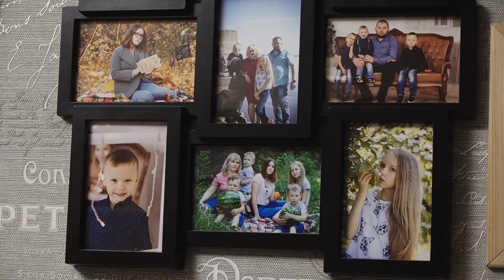Детские выплаты. Пособия на детей теперь начисляются по новым правилам. Что изменилось?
1 апреля начался прием заявлений на детские выплаты с 3 до 7 лет по новым правилам. Теперь родители могут получать ежемесячно 50, 75 и даже 100% детского прожиточного минимума. Возможностью уже воспользовались 7,5 тысяч семей. Ещё столько же ждут решения комиссии. С 1 июля начнут начислять новые пособия. Подробности в материале Екатерины Терещенковой.